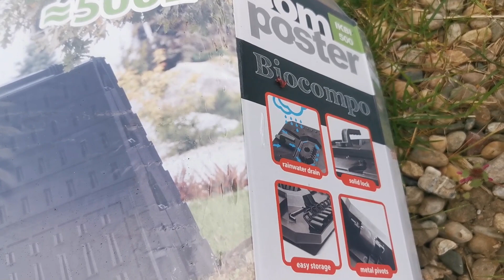DAILY VLOG/ Amenajam zona din spatele semineului/ M-a prins radarul/ Mai plantez niste flori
Bine ati venit pe canalul meu!
Daca va place videoul acesta, nu uitati sa dati un LIKE, ca sa stiu si eu :D  Poate va ganditi si sa va ABONATI la canal pentru mai multe videouri de genul acesta si nu numai. Mi-ar placea tare mult sa faceti parte din comunitatea pe care incerc sa o construiesc aici pe YOUTUBE.
Postez in fiecare JOI si DUMINICA la ora 19 videouri de lifestyle si homemaking.
Deasemenea lasati-mi comentariile voastre mai jos daca aveti sugestii sau intrebari.
V-am pupat si ne vedem in urmatorul video!